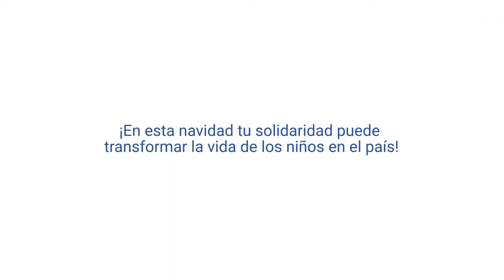¡Ayuda a que mas niños aprendan a manejar sus emociones al lado de profes como Vicky!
Hoy los niños no solo deben aprender matemáticas, artes o ciencias, sino también a gestionar sus emociones para tener un mejor desarrollo y un proceso de aprendizaje exitoso.

Gracias a tu aporte, profes como Vicky ya lo saben y junto al programa KIWI, están aprendiendo a gestionar sus emociones y las de sus pequeños estudiantes para fomentar en ellos las herramientas necesarias para enfrentarse a la vida.

¿Quieres que el impacto de tu aporte llegue a muchos más maestros y niños en el país? Dona ahora de manera recurrente para que miles de vidas sigan transformándose a través del desarrollo de habilidades socioemocionales.

Juntos lograremos dibujar muchas más sonrisas